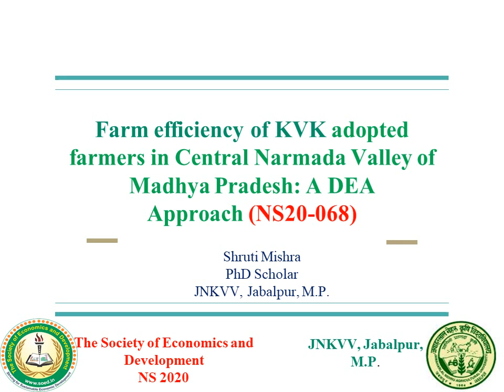68. Sixth National Seminar 2020 presentations: NS20-068